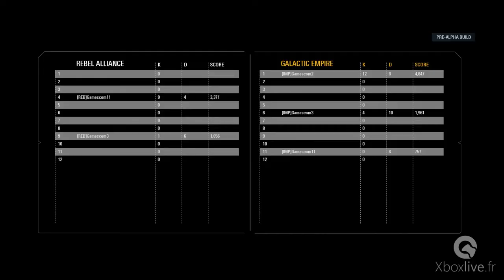GAMEPLAY PS4 Pro - Star Wars Battlefront 2 | Gamescom 2017 mode Assaut des Chasseurs